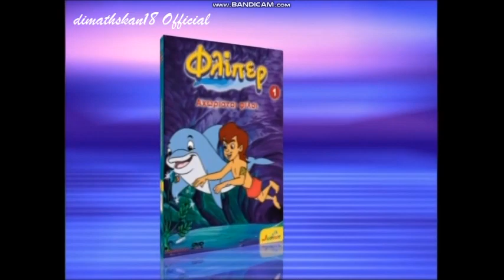Modern Times - Άφθονο Γέλιο Trailer (Greek, DVD)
Το συγκεκριμένο βίντεο που έχω στο προσωπικό μου αρχείο, προέρχεται από το DVD "Ο Ρομπέν των Δασών / Μαρσουπιλαμί - Ένας καινούριος φίλος / Μικροί Κυρίοι Μικρές Κυρίες - Μια μέρα από τη ζωή του κυρίου Τέλειου" της Modern Times.